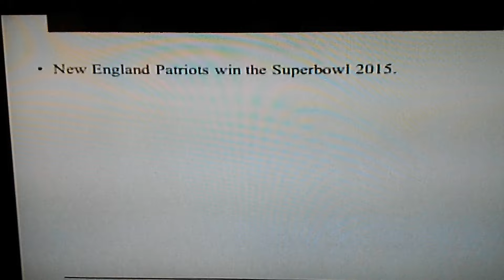Family Guy Predicts New England Patriots win Superbowl 2015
There has been a lot of Conspiracies based around cartoons predicting the outcomes around the world. Do you want to see how family guy predict the New England Patriots to win the Super bowl in 2015. Why not check out how they did it

My social media sites are dedicated to making your day a good day a good one by providing an education and information on topics in Business, Economics, Accounting, Finances, Investing, Betting, Maths, Geography, Spiritual, Philosophy, Personal finances, How to videos, Gaming and many more videos along the way. So if your looking for a humoral, motivational, inspirational and educational channel. You have come to the right place. why its called SimpleLifeMadMonkeyBusiness, SimpleLife because I am making peoples lives simpler and to help the world be a better place that why its called Simple Life, it also includes Mad videos along with finance related topics gives it Monkey Business. I will also have created play lists with these topics where you can see other great youtubers along with my videos in these playlists. So that people can get the best information on these topics on one page on my playlist.